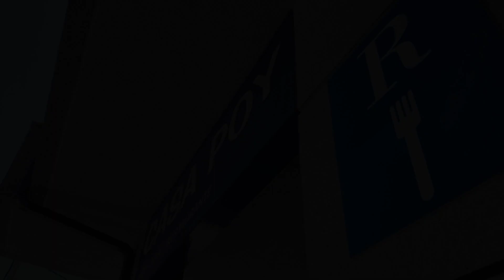Casa Poy, Becerreá, Spain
About Property:
Offering a restaurant, Casa Poy is located on the edge of the Galician village of Becerrea. This guest house features rooms with free Wi-Fi, functional décor and mountain views.
Each room has a flat-screen TV, wardrobe and desk. The private bathroom comes with a bath tub or shower and free toiletries.
Traditional Galician food is served at the on-site restaurant, offering an à la carte dishes, as well as daily set menus. Casa Poy also features a 24-hour front desk, s...
Property Type: Hotel
Address: Avenida Institutos, 8, 27640 Becerreá, Spain
Searching For
1. Casa Poy - Becerreá - Spain
2. Casa Poy - Becerreá - Spain Address
3. Casa Poy - Becerreá - Spain Rooms
4. Casa Poy - Becerreá - Spain Amenities
5. Casa Poy - Becerreá - Spain Offers and Deals
Audio Credit:
Track Title: Reasons To Hope
Artist: Reed Mathis